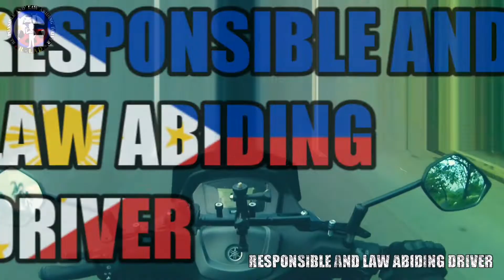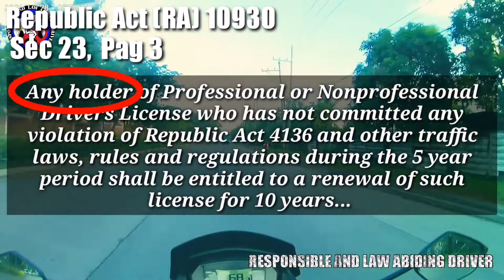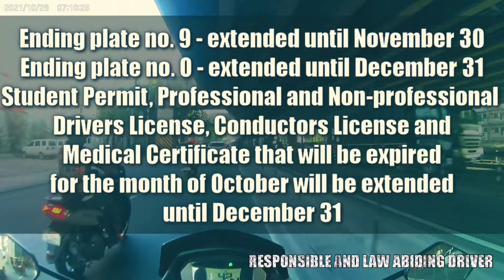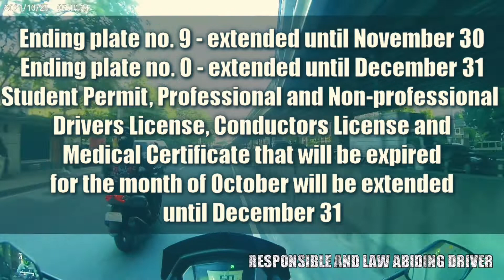10 Years Validity of DRIVER'S LICENSE | Starting October 28, 2021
Based on the Post of LTO PHILIPPINES on their FB page. The 10 years validity of DRIVER'S LICENSE will be start to implement on October 28, 2021. According to their post only the Central Office Licensing Section at Quezon City Licensing Center will only implementing this day.
LTO Offices in NCR will implement the 10 Years Validity of our DRIVER'S License on November 3, 2021.
For those LTO Offices outside NCR, Wait for further notice.

 If you want to learn more and support this channel, just SUBSCRIBE  and click the bell icon for you to be notified everytime i upload new content, and if you like my videos don't forget to snap the thumbs up button on the left side.

You are free to ask question, suggestion and give feedback in the comment section below for the improvement of this YouTube Channel.

MABILIS na PARAAN kung Paano MAGDRIVE ng MANUAL TRANSMISSION na SASAKYAN | STEP BY STEP - PART 1

Thank you and do our BEST to become a RESPONSIBLE AND LAW ABIDING DRIVER always.